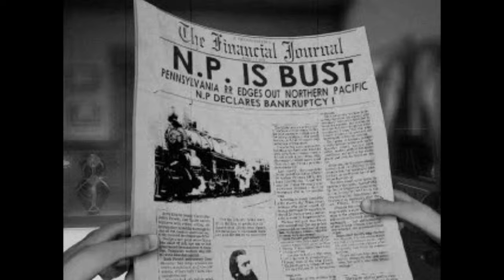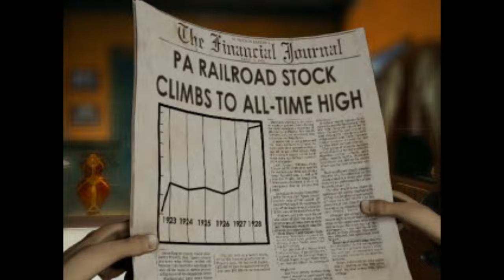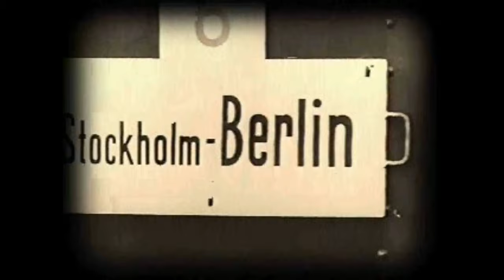Railroad Tycoon 2 Intro & Movie Scenes [PS1]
Railroad Tycoon 2 is a business simulation game. This game allows you to build railways, buy plants and factories, trade stocks, monitor the cash flow of your company and study the historical development of railway transport.

Developer: PopTop Software
Publisher: Take-Two Interactive
Platform: Sony PlayStation 1